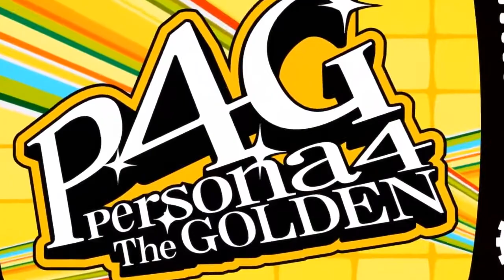Persona 4 Golden PC Opening Intro Cutscene HD